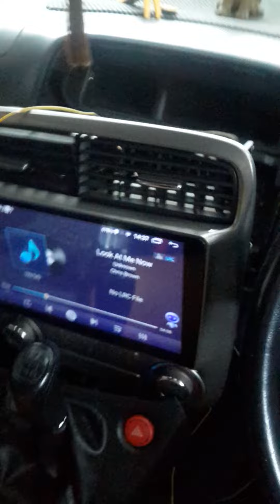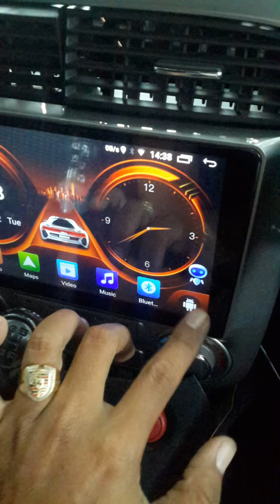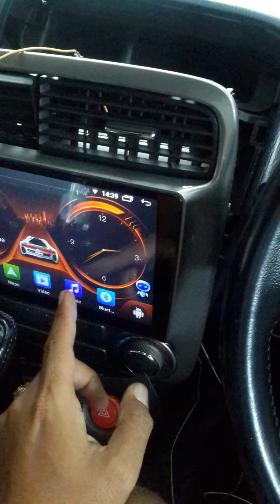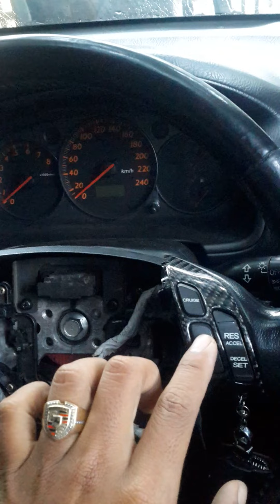cara mengaktifkan steering wheel honda stream 1.7 manual tanpa clock spring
mengaktifkan tombol tombol yang ada di stir bekas odyssey untuk pemakian di mobil honda stream
caranya mudah tonton videonya sampai beres ya.
oia video diatas blm beres sepenuhnya karena sambil nunggu clockspringnya yang punyas stream 2.0 yang sudah srs air bag.
nanti di update lagi videonya kalau sudah datang.
video tersebut hanya contoh cara pemasangan tanpa clock spring.
alhasil berhasil
selamat mencoba